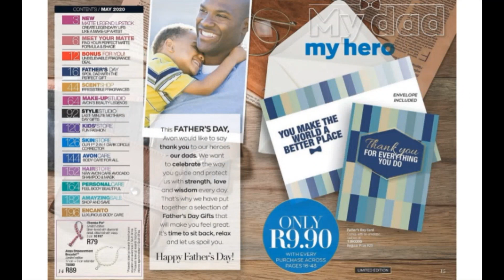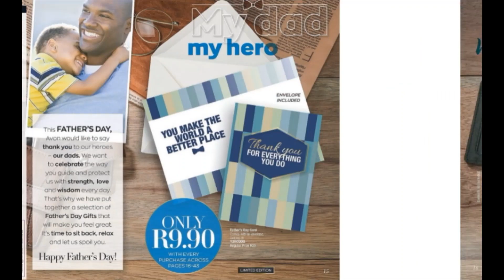REVISTA AVON 14 2020 l AVON CO ZA l By JPL BRASIL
Nesse tempo de pandemia, que tal viajar nas revistas Avon ? Dessa vez, você vai viajar na Revista Avon Àfrica do Sul. Você vai ver que muitos produtos que tem lá, não tem aqui. Deixe o seu comentário, dê aquele like e compartilhe. Nós agradecemos de coração!!!

Nosso whats: 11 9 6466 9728